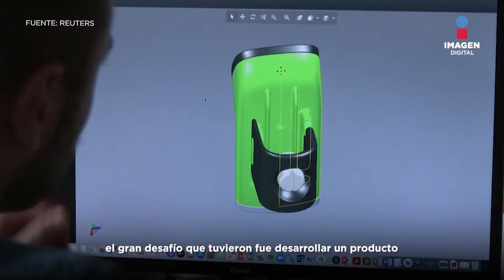El gadget que ayuda invidentes a evitar accidentes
Un dispositivo que se coloca en la parte superior de los bastones ayuda a que las personas invidentes eviten obstáculos que los puedan hacer tropezar o golpearse.

El gadget está diseñado para calcular la trayectoria del usuario e informarle con una alarma, que suena en unos auriculares, sobre los obstáculos en su camino.

Por ejemplo, si algún objeto o bache se encuentra a la izquierda, el sonido sonará en el oído derecho para indicarles que deben seguir por esa dirección.

De acuerdo con Francois Birot, cofundador de Gosense, la firma que desarrolló el dispositivo, el gran desafío que tuvieron fue desarrollar un producto que no sobrecargara de información al usuario.

Hasta la fecha es utilizado por más de 400 personas en países como Francia, Suiza, Alemania, Bélgica e Italia. Su precio asciende a 2,348 dólares.

Este dispositivo lo utiliza la francesa Laurence Jamet para detectar los obstáculos en el camino y tener la información que necesita para esquivarlos.

Anteriormente usó un palo blanco para moverse durante años. Este le permitía escanear a nivel del suelo, pero no le impedía chocar con otros objetos.